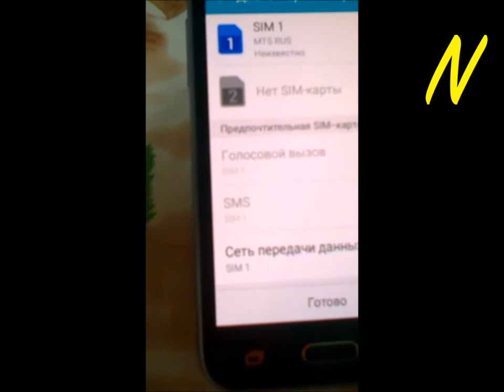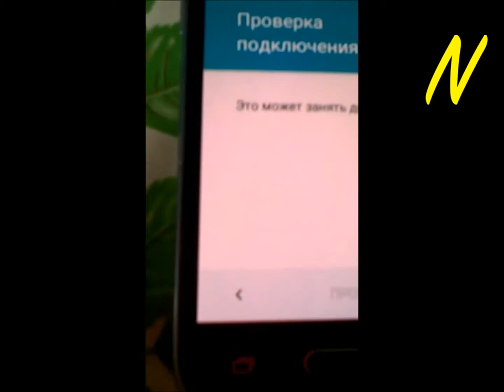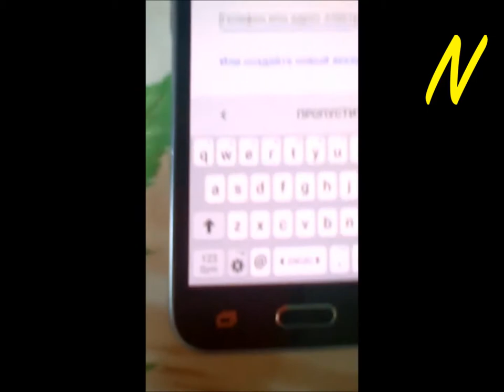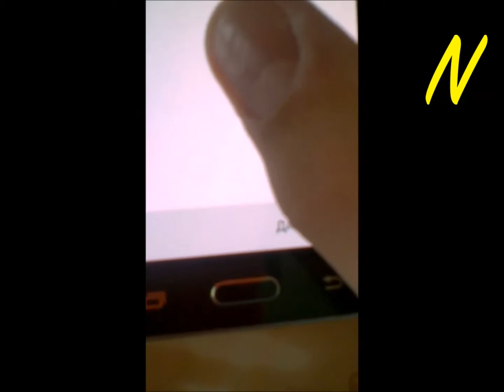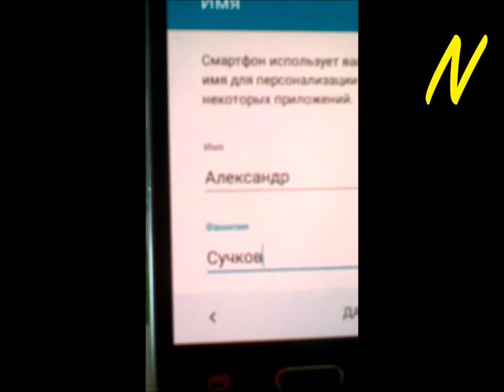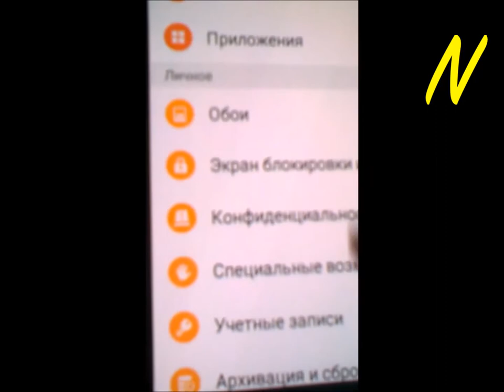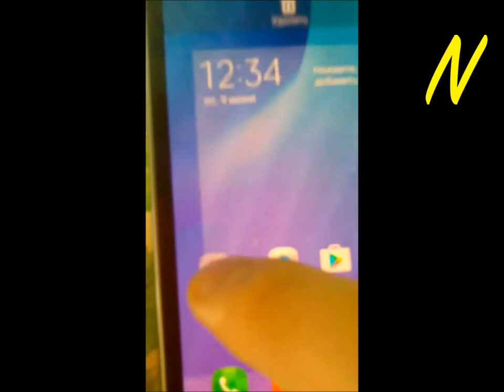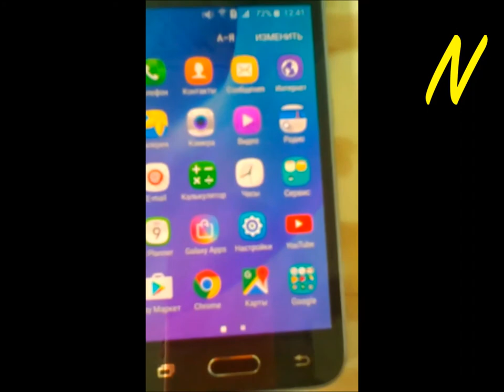NoobaS:Настройка Смартфона Samsung Galaxy J1 01.07.2017